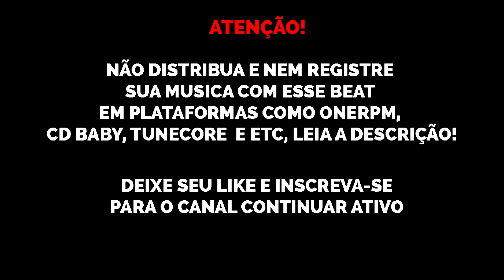[FREE] LEALL x TOKIODK x Big Bllakk DRILL Type Beat "DARK PIANO" | Prod. Nael Black